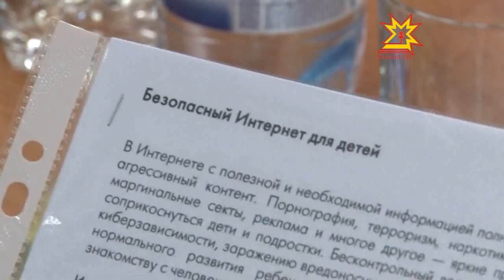Нет детской порнографии через Интернет!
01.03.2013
Информационная безопасность во всемирной паутине и кибер-преступность — эти вопросы стали темой круглого стола, который состоялся в Чебоксарской гимназии №5. В нем приняли участие представители правоохранительных органов, городского управления по образованию, провайдеры, учителя, а также Депутат Госдумы России Алена Аршинова.